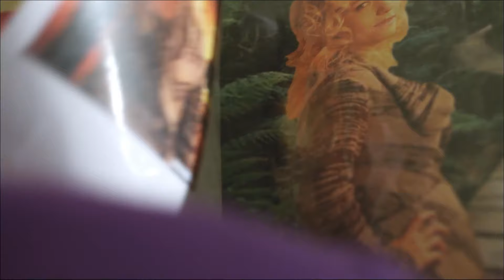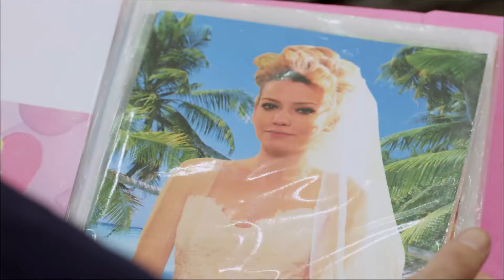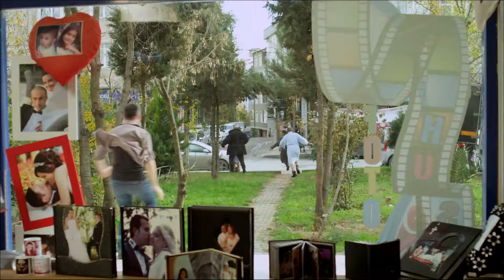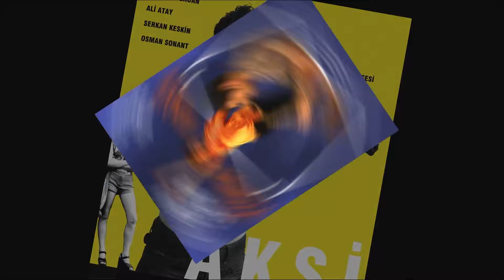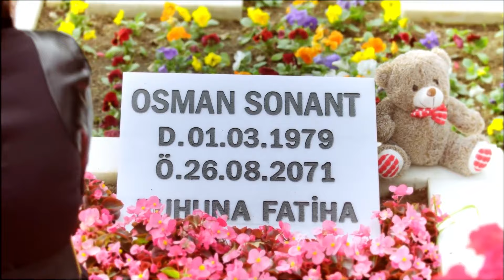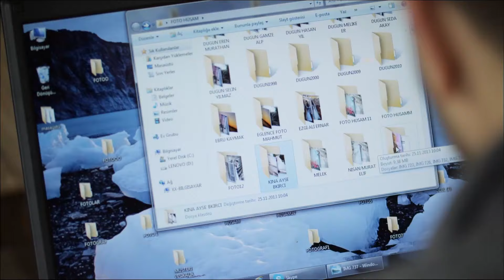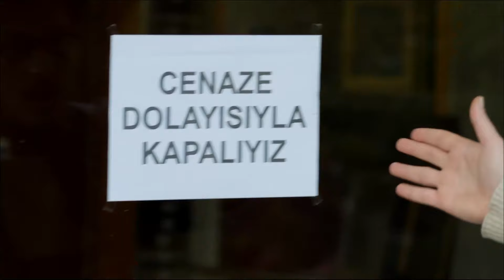Ben De Özledim 7. Bölüm (FULL HD)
Ben De Özledim 7. Bölüm

Leyla ile Mecnun’un bitmesiyle işsiz kalan dizi oyuncuları büyük bir boşluğun içinde bulur kendini. Başlarının çaresine bakmaya karar veren dizinin oyuncuları, senaristi ve yönetmeni, ekibi bir arada tutacak bir formül bulurlar!

Yapım: Eflatun Film
Yönetmen: Onur Ünlü
Senarist: Burak Aksak

Oyuncu Kadrosu:
Ali Atay
Serkan Keskin
Osman Sonant
Sera Tokdemir
Ezgi Çelik
Onur Ünlü
Burak Aksak
Ahmet Mümtaz Taylan
Cengiz Bozkurt
Köksal Engür